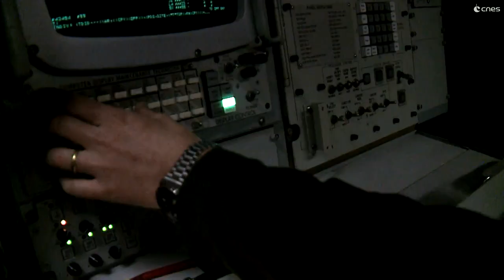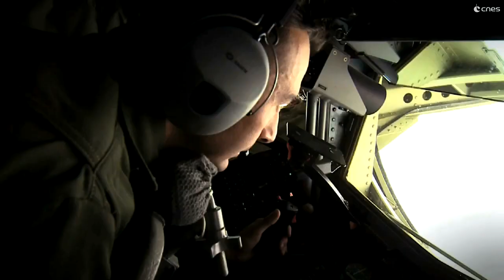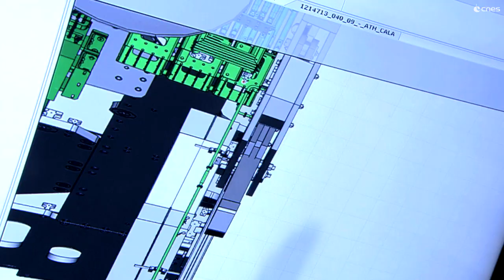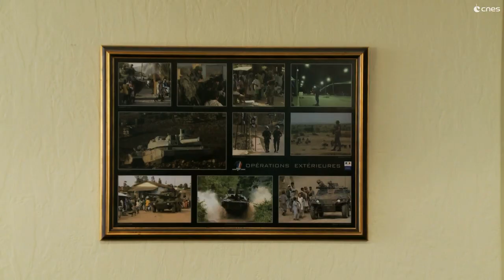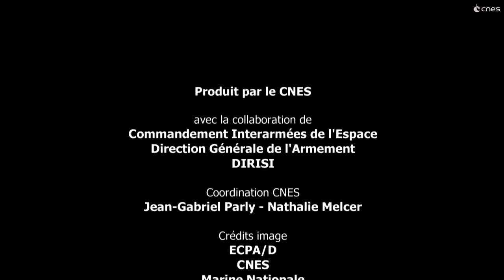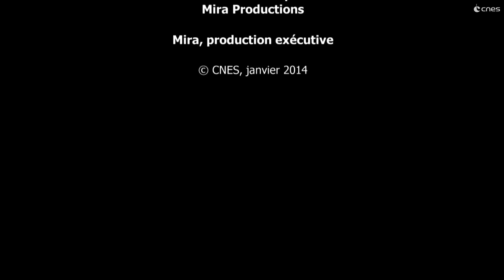[Athena-Fidus] Le haut débit par satellite pour nos armées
Lancé en 2014, le satellite Athena-Fidus répond aux attentes des forces armées et des sécurités civiles en offrant des services complémentaires par rapport à la flotte actuelle des satellites militaires nationaux. Fruit d’une coopération franco-italienne, ce satellite géostationnaire à grande capacité de transmission utilise les technologies les plus avancées du civil pour l’Internet haut débit. Crédits : CNES.